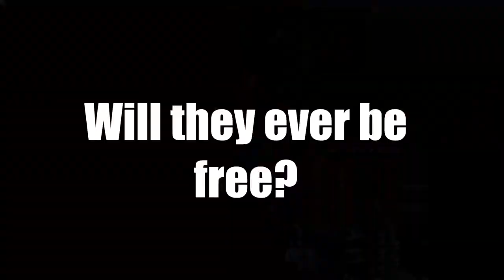Maus II Book Trailer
Picture Citation-
Maus II book cover. Digital image. N.p., n.d. Web. 17 Nov. 2014.